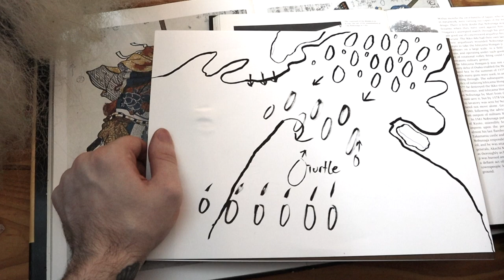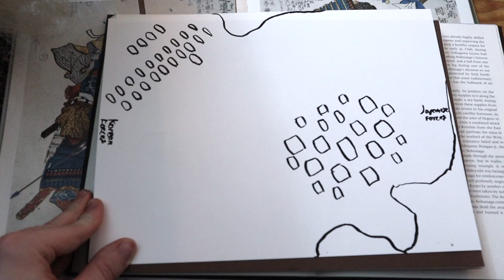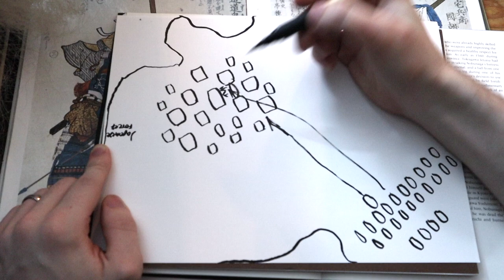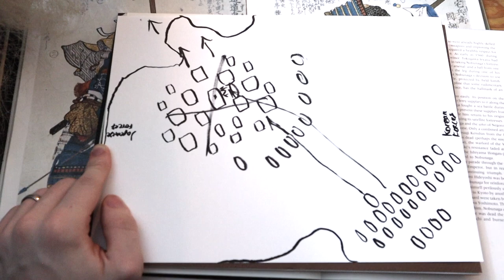Battle of Sacheon, Dangpo, And Danghangpo - The Imjin War - Episode 16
Naval legend Yi Sun Shin sets out on the waters of southern Korea again. Attacking them 3 times in what is starting to look like a trend.

About Japan at War:
Japan at War covers the conflicts of ancient Japan, battle by battle, and strives to give you the most detailed information of these wars in our weekly series. We also will be giving special episodes dealing with certain figures in history, weaponry, and much more.